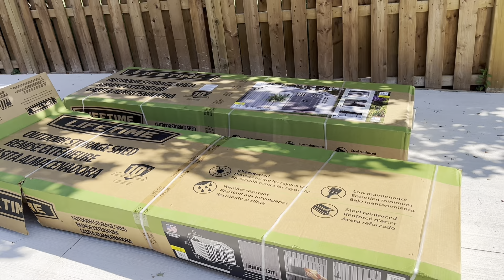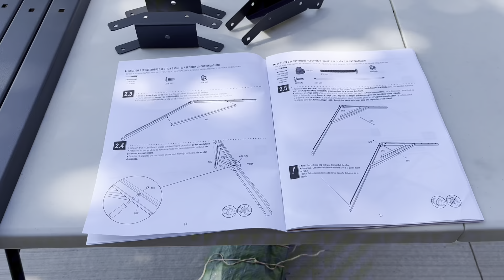Cuoi Tuan O Nha Lap Gap Nha Kho Nho Vlog #74